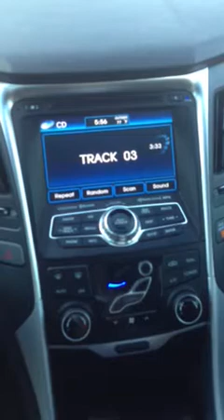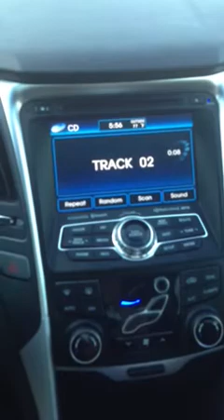Steve Francis Mixtape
Stevie Franchise rappin over "Ridin' Spinners"